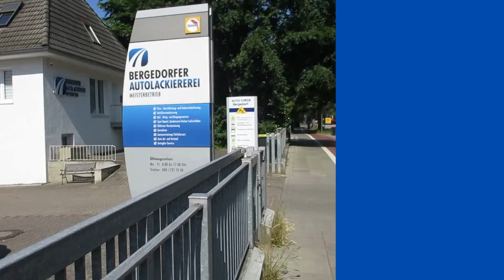Bergedorfer Autolackiererei Kurt-A.-Körber-Chaussee 107 21033 Hamburg VW Audi BMW Jaguar MB Audi